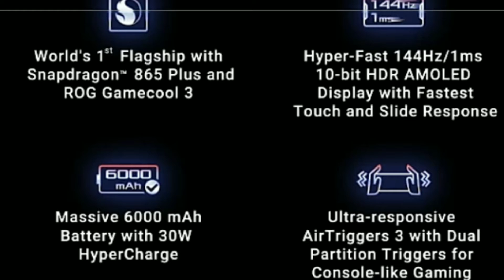How to win asus rog phone 3 in flipkart | flipkart Asus Rog phone 3 quiz answer | asus rog phone3